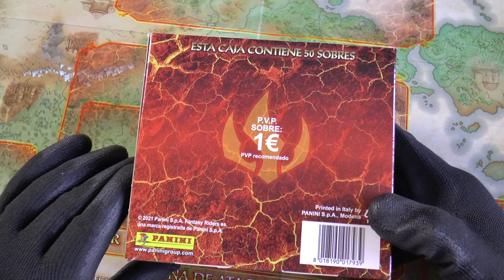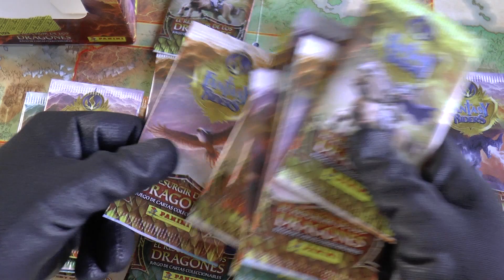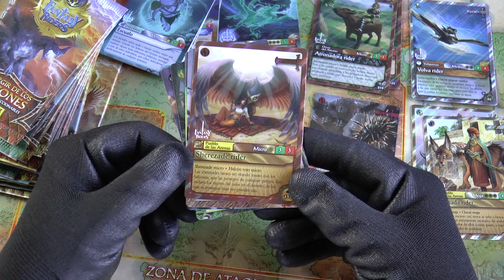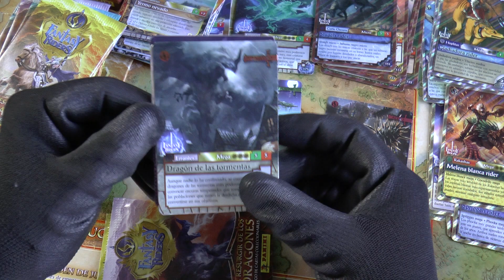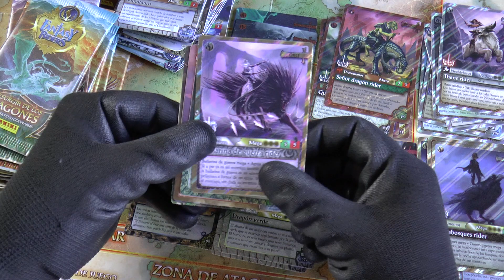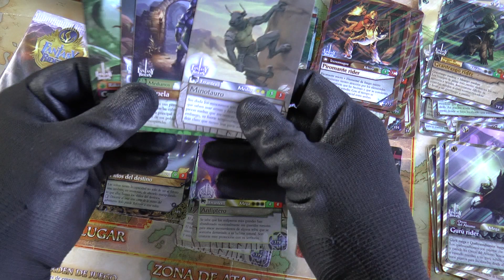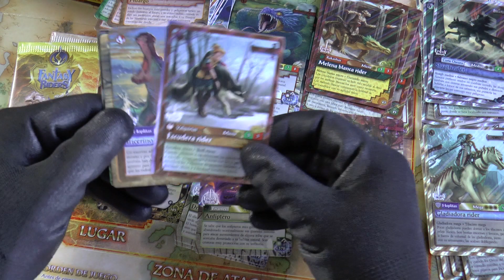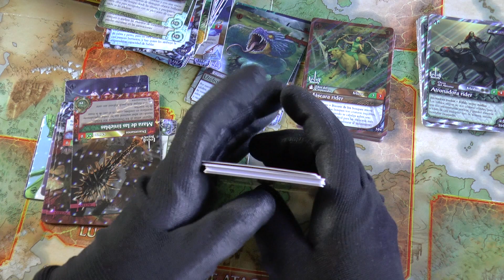Unboxing 🟧FANTASY RIDERS 3 💢💢EL RESURGIR DE LOS DRAGONES.✨✨ CAJA 50 SOBRES💢💢Parte_1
Aquí os dejamos, la apertura de una caja de 50 sobres de la colección FANTASY RIDERS 3 _EL RESURGIR DE LOS DRAGONES.

Aquí abrimos solo 25. Los otro 25 en otro vídeo.

Gracias, por estar ahí un día más.